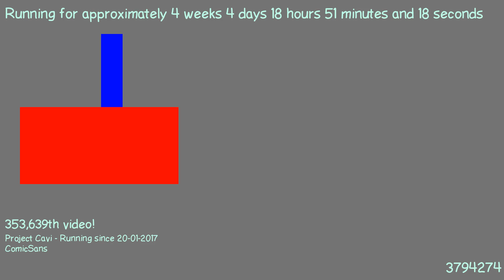1487782533 - Webdriver Cavi - F_1